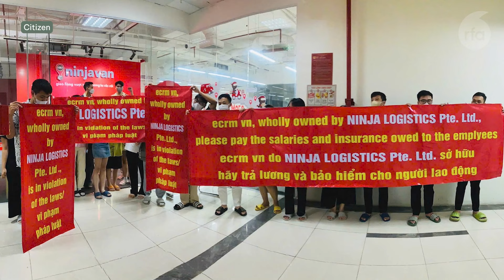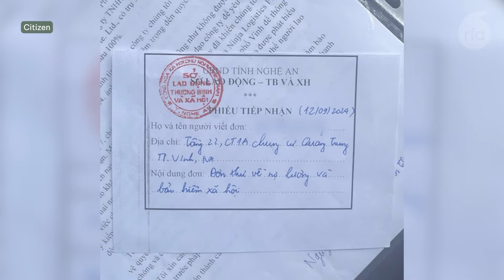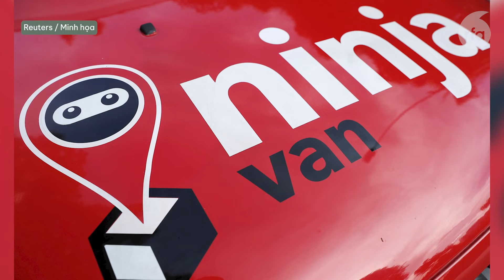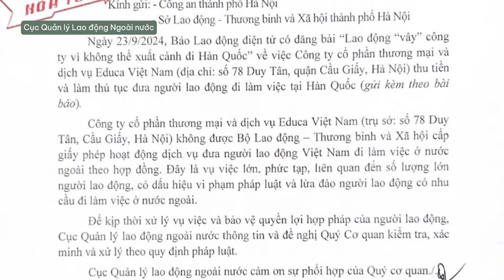Nhân viên Ninja Van tố không được trả lương, bị ép ký đơn tự nguyện nghỉ việc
Bộ LĐTBXH đề nghị Công an vào cuộc, xử nghiêm vụ liên quan Công ty Educa Việt Nam
Chủ tịch Tân Hoàng Minh Đỗ Anh Dũng được giảm một năm tù giam
Lâm Đồng: khởi tố, bắt tạm giam Chánh văn phòng Sở Tài nguyên & Môi trường về tội lừa đảo